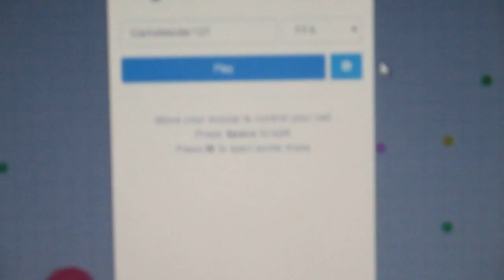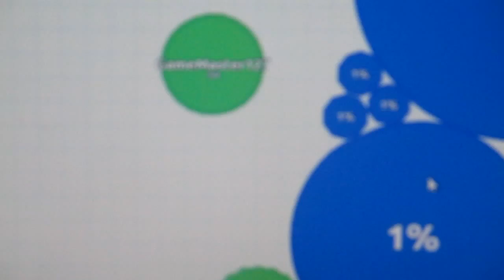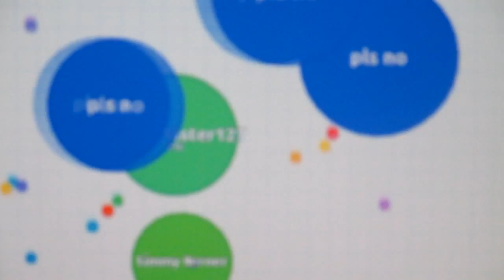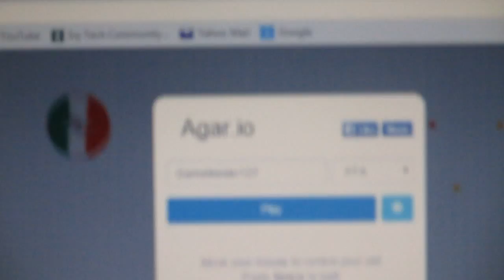Game Plays: Agar.io- Another Try (7)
Well, you guys were too happy with me giving up this game, so here is a little longer video of me playing Agar.io! Hope you enjoyed it, and remember, you, the viewer, determine what I play. I am playing this again because you wanted me to. Let me know if you guys still want to see this again.